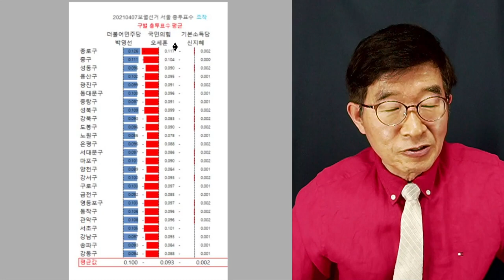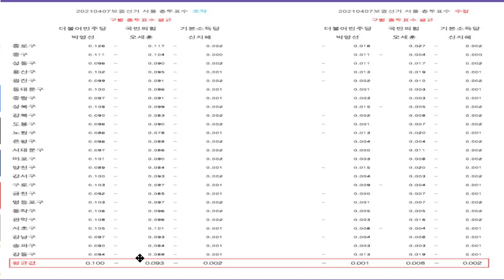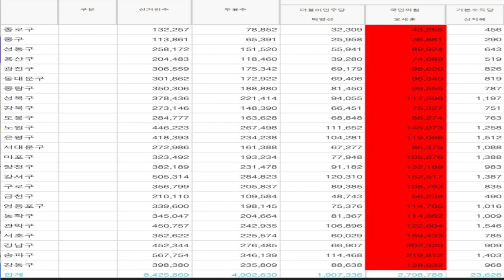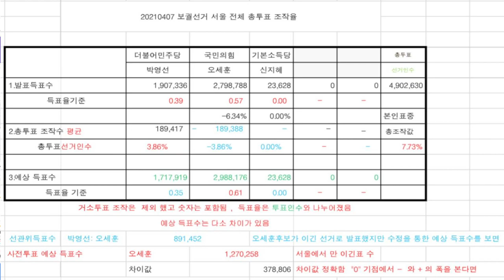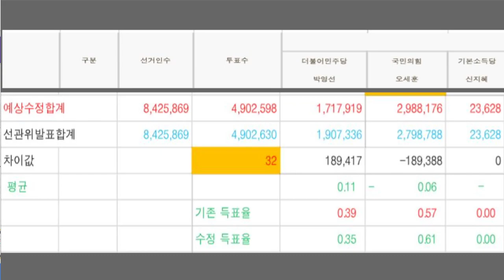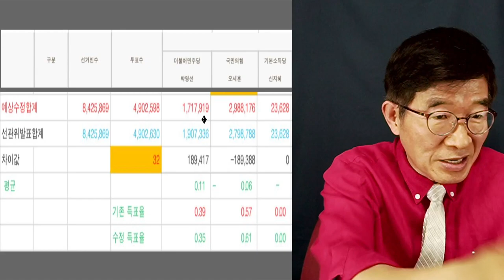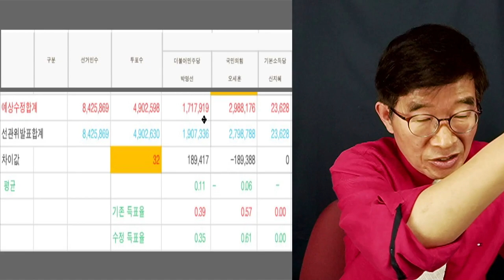모두 다 드러나다 / 4.7보궐선거(서울시장) [공병호TV]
Bitcoin : 3MTW849AkP2ftLeSK2teZHMmzLu7Z83s9U